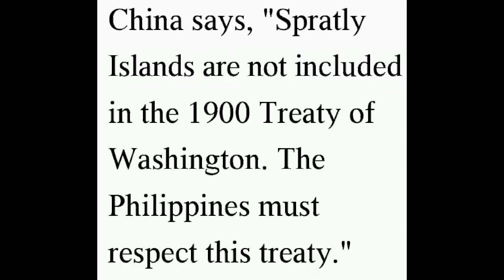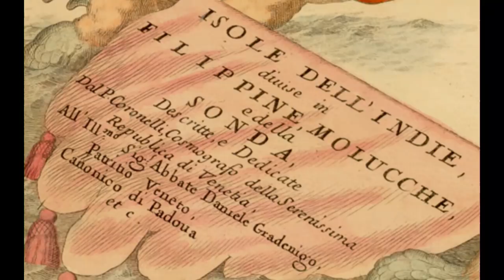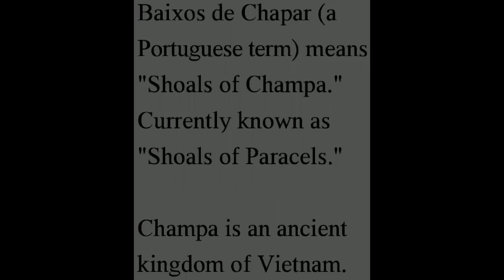1: 1690 Italy Proves Spratly Islands Belong to the PH While Paracel Islands Belong to VN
This map is from "Atlante Veneto" of Vincenzo Coronelli (a famous Italian map maker during 17th century) published in Venice, Italy around 1690. This map shows that Spratly Islands are parts of Philippines already while Paracel Islands are parts of Vietnam during the time of Emperor Kangxi of Qing Dynasty in China.

Historically, Spratly Islands was not included in the article 3 of  the "Treaty of Peace between the United States of America (USA) and the Kingdom of Spain (1898 Treaty of Paris)" which was signed in Paris on December 10, 1898.

However, desiring to remove any ground of misunderstanding growing out of the interpretation of Article III of the Treaty of Peace, the USA and Spain made another treaty known as the "Treaty between the Kingdom of Spain and the USA for cession of outlying islands of the Philippines (1900 Treaty of Washington)" which was signed in Washington on November 7, 1900. The treaty says, "Spain relinquishes to the United States all title and claim of title, which she may have had at the time of the conclusion of the Treaty of Peace of Paris, to any and all islands belonging to the Philippine Archipelago, lying outside the lines described in Article III of that Treaty (1898 Treaty of Paris)... and their dependencies, and agrees that all such islands shall be comprehended in the cession of the Archipelago as fully as if they had been expressly included within those lines.

Thus, under the 1900 Treaty of Washington, since they have always been parts of the Philippine Archipelago, the Scarborough Shoal and Spratly Islands was ceded to the USA by Spain in 1900.

- scarborough shoal (panacot shoal, bajo de masinloc, panatag shoal, marsingola shoal, democracy reef, 民主礁, huangyan island, 黄岩岛, 黃岩島)

- spratly islands (kalayaan group of islands, nansha islands, 南沙群岛, kepulauan spratly, quần đảo trường sa)

Occupied by the Philippines:
1) flat Island (patag island)
2) lankiam cay (panata island)
3) loaita island (kota island)
4) nanshan island (lawak island)
5) northeast cay (parola island)
6) second thomas shoal (ayungin shoal) where BRP Sierra Madre was ran aground in1999
7) thitu island (pag-asa island)
8) west york island (likas island)
9) commodore reef (rizal reef)

-Reed bank (recto bank)

Occupied by Vietnam:
1) alison reef (bãi tốc tan)
2) amboyna cay (đảo an bang)
3) barque canada reef or lizzie weber reef (bãi thuyền chài)
4) central reef (đảo trường sa đông)
5) collins reef (đá cô lin)
6) cornwallis south reef (đá núi le)
7) discovery great reef (đá lớn)
8) east reef (đá đông)
9) ladd reef (đá lát)
10) lansdowne reef (đá len đao)
11) namyit island (đảo nam yết)
12) pearson reef (đảo phan vinh)
13) petley reef (đá núi thị)
14) pigeon reef or tennent reef (đá tiên nữ)
15) sand cay (đảo sơn ca)
16) sin cowe east island (sinh tồn đông)
17) sin cowe island (đảo sinh tồn)
18) spratly island or storm island (đảo trường sa)
19) south reef (đá nam)
20) southwest cay (đảo song tử tây)
21) west reef (đá tây)

Occupied by Malaysia:
1) ardasier reef (terumbu ubi)
2) erica reef (terumbu siput)
3) investigator shoal (terumbu peninjau)
4) mariveles reef (terumbu montanani)
5) swallow reef (pulau layang-layang)

Occupied by Taiwan (ROC):
1) itu aba island (太平島)

Occupied by China (PRC):
1) cuarteron reef (华阳礁)
2) fiery cross reef (永暑礁)
3) gaven reef (南薰礁)
4) hughes reef (东门礁)
5) johnson south reef (赤瓜礁)
6) mischief reef (美济礁)
7) subi reef (渚碧礁)

- paracel islands (quần đảo hoàng sa, xisha islands, 西沙群島, 西沙群岛)

Background Music: Over The Horizon (Solo Version) by Ichiro Nakai (Samurai X/Rurouni Kenshin Soundtrack)